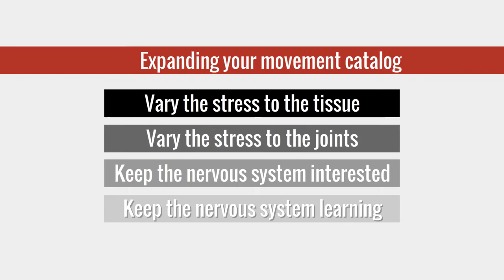Five Transverse Plane Core Exercises with Core-Tex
An exercise environment that moves in the transverse plane is a game changer.  Use these 5 exercises to spice up any workout combining core work, strength and metabolic demand.